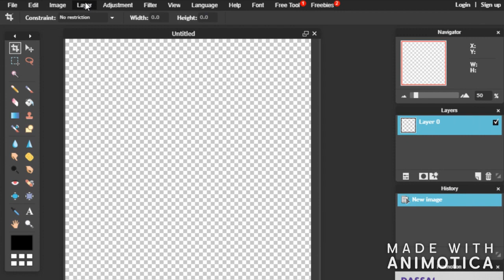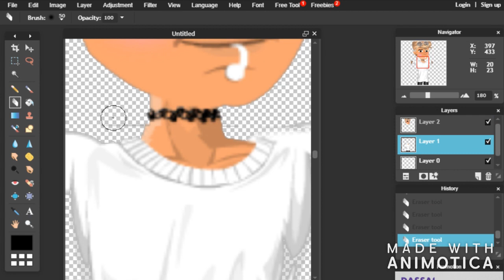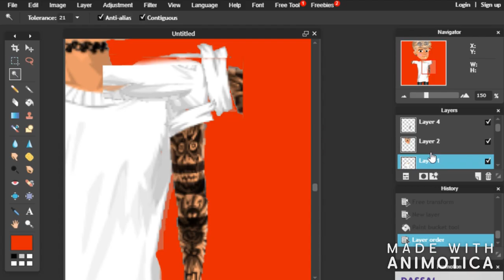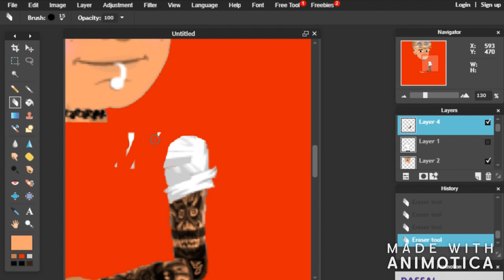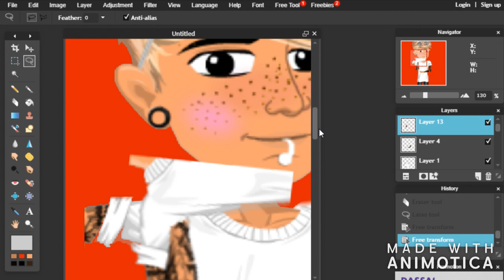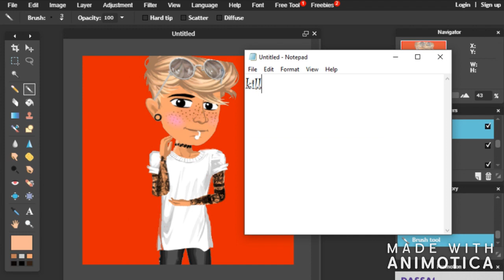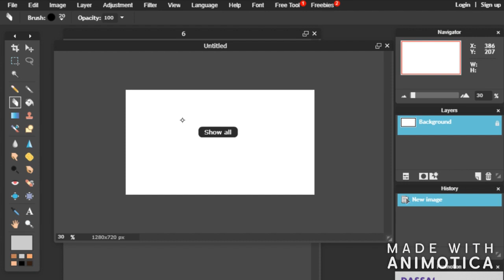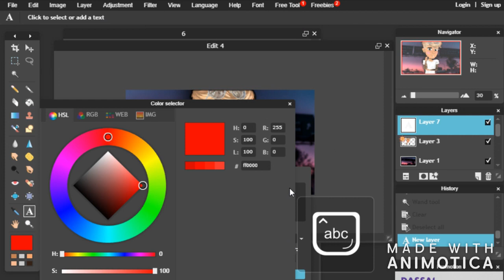Sunset City Edit | MSP | QueenBee xx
✽ Open Me ✽

MSP Accounts:
AU: QueenBee0815
AU: (Angle Bracket) QweenBee (Angle Bracket)